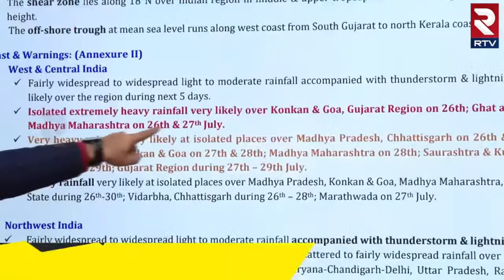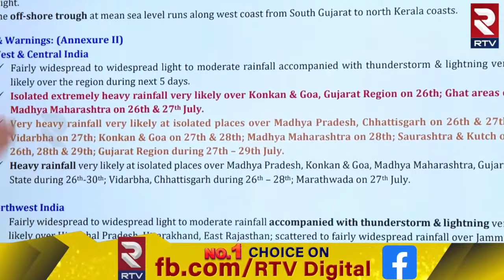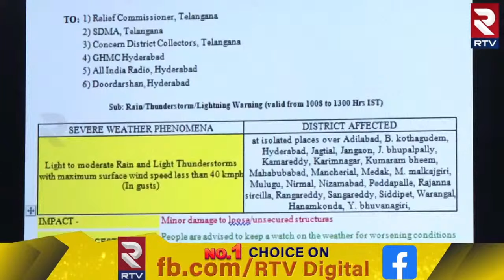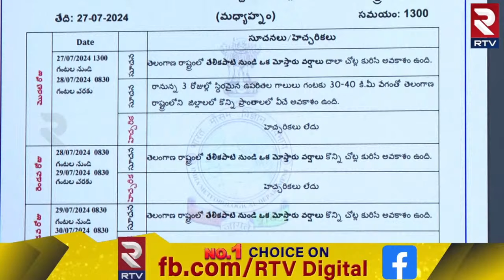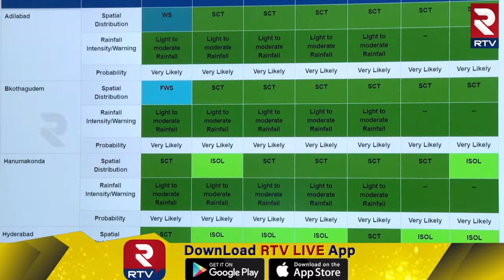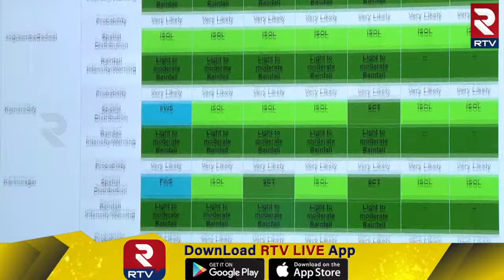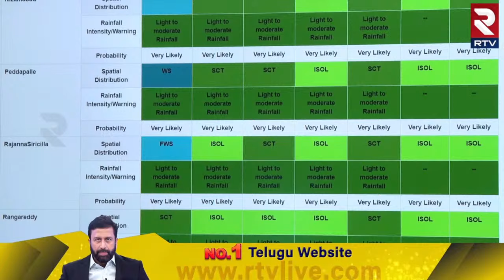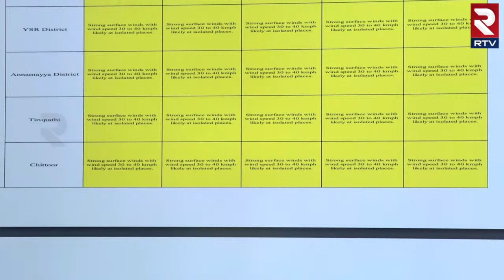Weather Report: వారం రోజులు ఇక బీభత్సమే.! | IMD Alert To AP And Telangana | RTV